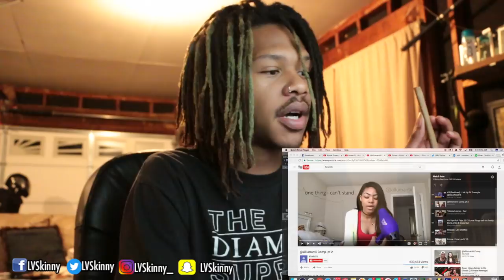Killumantii Compilation Part 2 (Reaction Video)